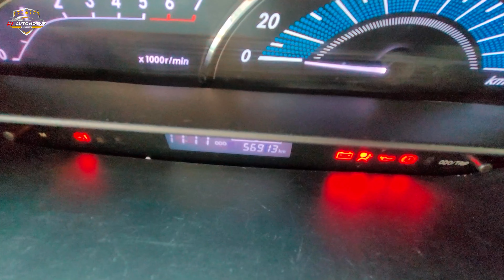Toyota Etios GXD For Sale.Low Kilometer Running Single Owner Toyota Etios For Sale.Detailed Review.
വാഹനത്തിന്റെ യഥാർത്ഥ കണ്ടീഷൻ നേരിട്ട് കണ്ടു മനസ്സിലാക്കുവാൻ വീഡിയോ ആദ്യം മുതൽ അവസാനം വരെ കാണുക

Vehicle Location : Edapally,Ernakulam,Kerala

Selling Price:769,000

Status : Available

ഈ ചാനലിൽ വാഹനസംബന്ധമായ (വിൽക്കൽ /വാങ്ങൽ/റിവ്യൂസ് )പരസ്യം സൗജന്യമായി
(കമ്മീഷനോ,സർവീസ് ചാർജോ  നൽകേണ്ടതില്ല) ചെയ്യാനും,യൂസ്ഡ് കാർ ഷോറൂം റിവ്യൂസ് ചെയ്യാനും വിളിക്കേണ്ട നമ്പർ